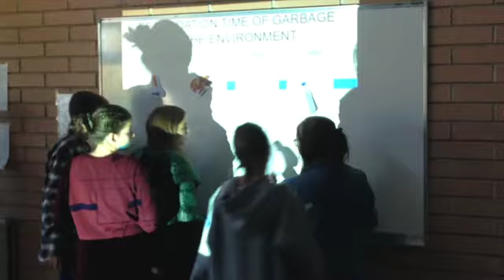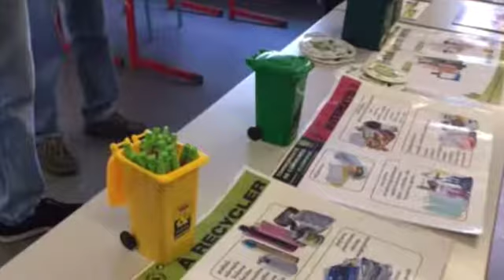Recycling workshops France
The French team (INEOPOLE FORMATION, Brens) prepared a series of interesting workshops on how to reuse old materials to make new items, and on how to recycle.